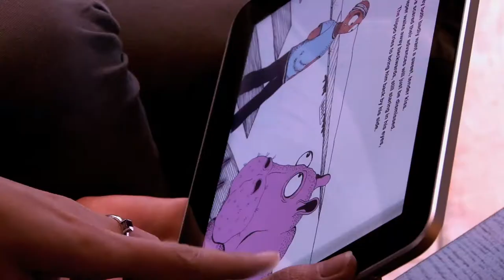The Hippo and The Leper App Trailer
From the multi-award winning writer Darren Bolton, this musical storybook combines beautiful illustration, heart warming narration and classic rock songs to bring to life the ill-fated relationship between a gin-soaked hippo and a deformed leper.

Welcome to the tale of the Hippo and the Leper; star crossed they may not be, but their love is doomed all the same. When they both venture out to cure their heartbreaking loneliness, the cruel hand of destiny brings them together.  Their eyes lock across the dance floor and everything else is forgotten as they fall truly, madly and deeply in love.  But they have one, shared, sworn enemy -- fate.

While definitely not for the kids, you'll love the detailed illustrations, the catchy songs and the chance to record your own narration.  For all of you out there who think you're too hideous to love, this is the app for you. Buy it if you're in love, if you hate love or if you just fancy a sing along.